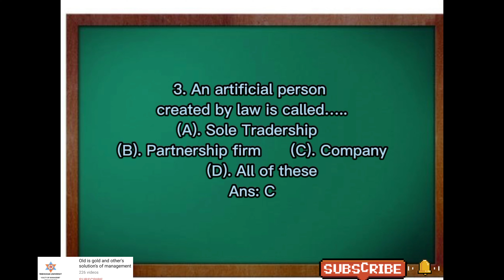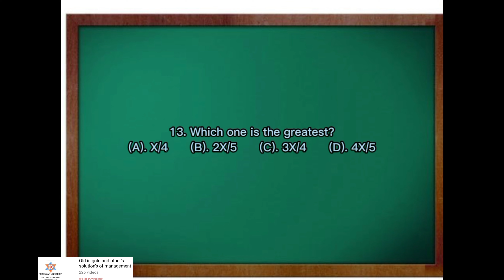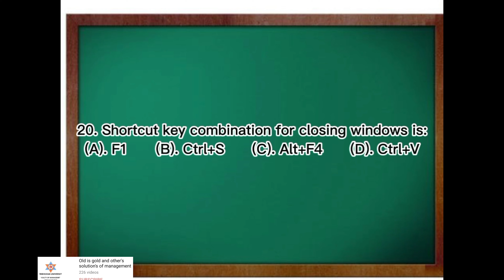Set Question's for Rastriya Banijya Bank & Nepal Rastra Bank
rastriya banijya bank syllabus level 4 assistant pdf
 (0.48 seconds)

Rastriya Banijya Bank | Banking Questions and Answers ...

YouTube · Smart Gk

Rastriya Banijya Bank Old questions PART 1- तह - 4, 5 & 6 ...

YouTube · B&B Class

Rastriya Banijya Bank Old questions PART 2- तह - 4, 5 & 6 ...

YouTube · B&B Class

Nepal Rastra Bank PreTest GK Questions Solutions Asked ...

YouTube · Smart Gk

Question Collection – Rastriya Banijya Bank

Download old/practice questions, news, general knowledge and books for the exam preparation of Rastriya Banijya Bank jobs. Old Question Collection 2066 to ...

Important G.K Questions for Banking Exams Nepal - SHIKSHA

Which is the central bank of Nepal? A. Rastriya Banijya Bank. B. Nepal Bank Limited. C. Nepal Rastra Bank. D. Standard Chartered Bank. Ans: Option C.

Rastriya Banijya Bank Old Questions Collection - Kaamkura

Nov 24, 2021 — Rastriya Banijya Bank Old Questions Collection - Rastriya Banijya Bank Preparation Book - Find all question to prepare your examination.

Bank Exam Preparation Multiple Choice Online Quiz in Nepal - GKIQTEST

If you want to read more banking questions and answers, don't forget to visit through the ... When was the Rastriya Banijya Bank established?

Bank Exam Preparation in Nepal Online

General Knowledge, Logical Reasoning, Quantitative Analysis, Economics and ... Rastriya Banijya Bank Information Technology Question - 2076 Lok Sewa Aayog.

RBB- Anniversary Quiz... - Rastriya Banijya Bank Ltd. | Facebook

RBB- Anniversary Quiz Contest. Just answer the simple question. Don't forget to tag as many friends as you can, share the contest and like the page to...

Rastriya Banijya Bank Ltd. - RBB- Anniversary Quiz Contest. Just answer the simple ... - Facebook

Banking general knowledge questions and answers Nepal

RBB old question level 4 pdf

RBB question answer

CSR - Rastriya Banijya Bank

RBB preparation book pdf download

Rastriya Banijya Bank old question

Rastriya Banijya Bank preparation book

Rastriya Banijya Bank 2075 question Paper

Rastriya Banijya Bank old question level 6

Rastriya Banijya Bank Level 4 Book

Rastriya Banijya Bank Level 4 Syllabus

General Banking questions and Answers pdf

Private banking questions and answers pdf Nepal